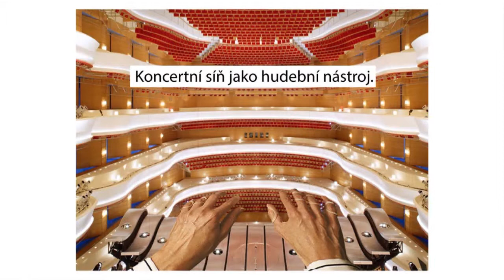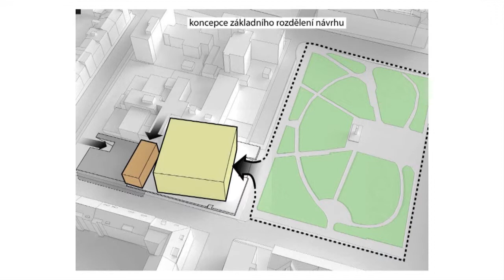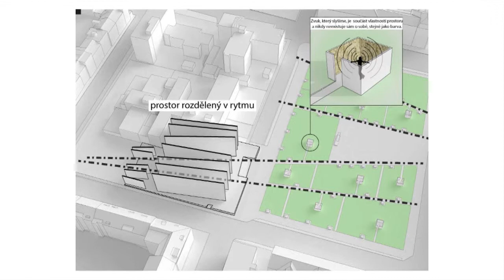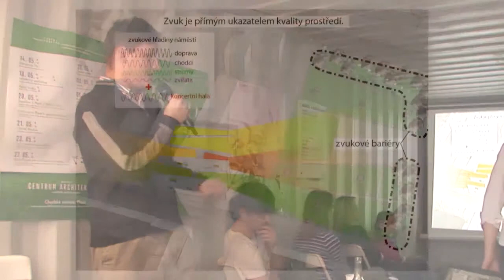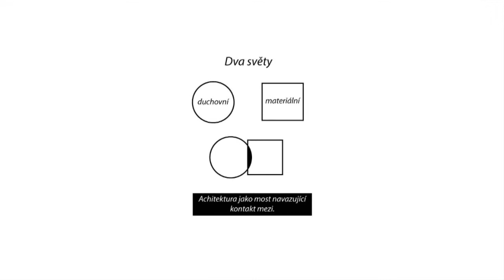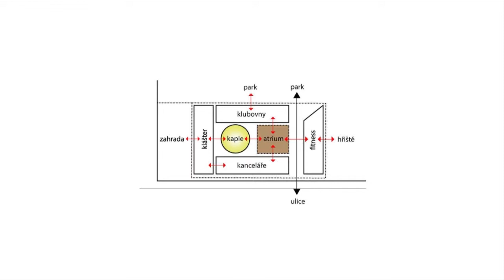PĚSTUJ PROSTOR / Visual Manual Special Plzeň / Jiří Pokorný (08. 06. 2013)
Prezentace Jiřího Pokorného byla součástí speciálního plzeňského vydání Visualu Manualu, které přineslo sérii prezentací studentů a čerstvých absolventů architektury z Plzně nebo těch, kdo se Plzni ve svých ateliérových úlohách věnovali. Akce se konala v rámci programu Pěstuj prostor v Centru architektury, jež bylo součástí festivalu Kontejnery k světu.